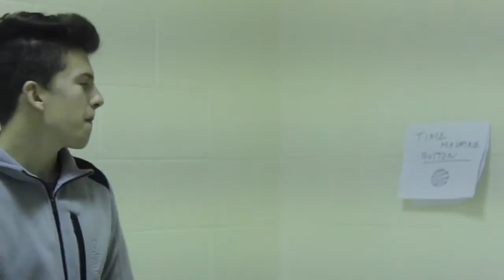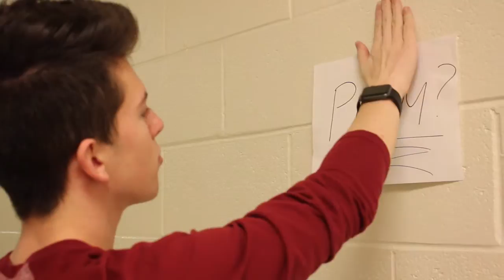Lesly Rivera - Texting and Twinning Project